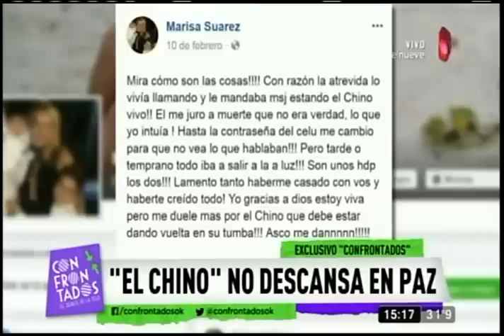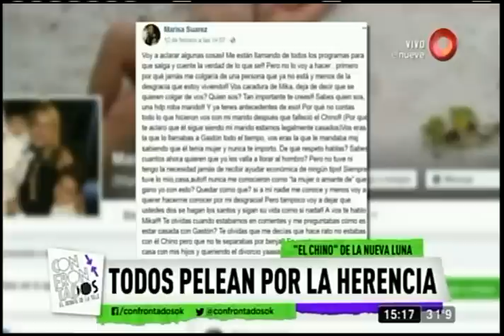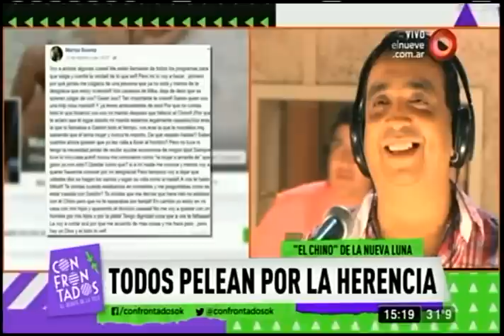Los secretos de la muerte de ‘El Chino’ de La Nueva Luna